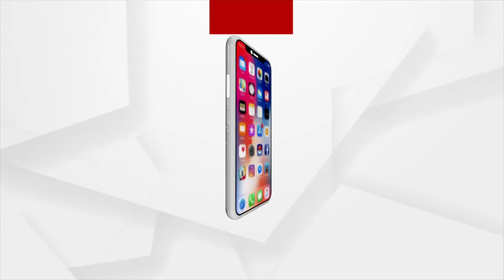ହୋଟେଲ ଏମ୍ପୟାରସର ଶୋଭା ବଢାଇଲା ପଖାଳ କଂସା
ପରିବାର ସହ ରାଜଧାନୀବାସୀ ଖାଇଲେ ବିଭିନ୍ନ ପ୍ରକାରର ପଖାଳ ।